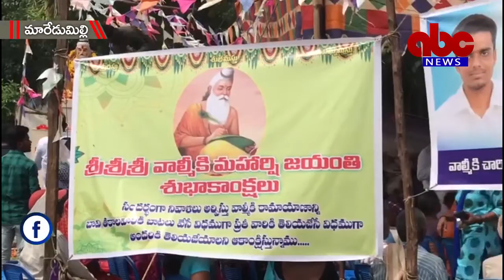21-10-2021 Maredumelli ABC News East Godavari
వాల్మీకి గిరిజన నాయకులూ మాట్లాడిన అంశాలను పరిశీలిస్తే 1/70 యాక్ట్ , ట్రైబల్స్ రికార్డ్స్ వంటి అంశాల  పట్ల  పూర్తీ అవగాహనా జ్ఞానం కల్గి యున్నారని ఐటిడిఎ ఏపీఓ జనరల్ నాయుడు పేర్కొన్నారు.రంపచోడవరం స్థానిక వాల్మీకి పేట లో గిరిజన వాల్మీకులు నిర్వహించిన వాల్మీకి జయంతి కార్యక్రమం లో ఆయన పాల్గొని వాల్మీకి బొమ్మకు పూలమాలతో నివాళులు అర్పించారు.ఆయన మాట్లాడుతూ అంబెడ్కర్ రాజ్యాంగంలో పొందుపరిచిన విషయాలను పరిగణనలోకి తీసుకొని ఎటువంటి కుల వివక్షత లేకుండా అందరూ సంక్షేమ ఫలాలు పొందుకోవాలని అన్నారు.కుల ధ్రువీకరణ పత్రాలపై సమస్యలను త్వరలోనే పరిష్కరిస్తామని చెప్పారు.ఈకార్యక్రమానికి జిల్లా వాల్మీకి అధ్యక్షులు గొర్లె నారాయణ రావు అధ్యక్షత వహించారు.ఈకార్యక్రమంలో వాల్మీకి నాయకులూ జడ్పిటిసి గొర్లె బాలాజీ బాబు ,మాజీ సర్పంచ్ వై.నిరంజనిదేవి, గొర్లె.భవాని శంకర్, కట్రు.సుధాకర్ రావు, మారేడుమిల్లి సర్పంచ్ కొండా.జాకోబ్,లక్కొండ పాల్ బుజ్జి,దూడ.స్మిత్ ,వాల్మీకి యువత గొర్లె అనిల్ ప్రసాద్ ,కోర.అజిత్ ,ప్రమోద్ తదితరులు పాల్గొన్నారు